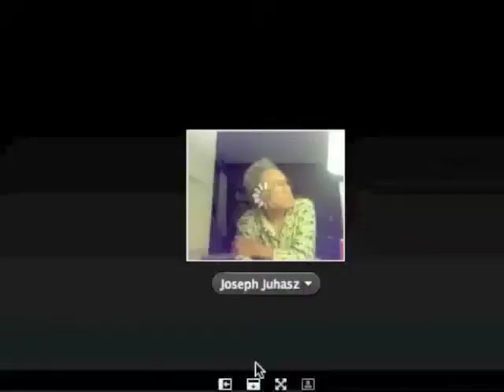Joseph and Alex Juhasz Respond to "Situation Five"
Joseph Juhasz, and daughter, Alex, co-curator of PerpiTube, discuss Claudia Rankine and John Lucas' "Sitation Five," proximity, distance, poetry and the French New Wave.